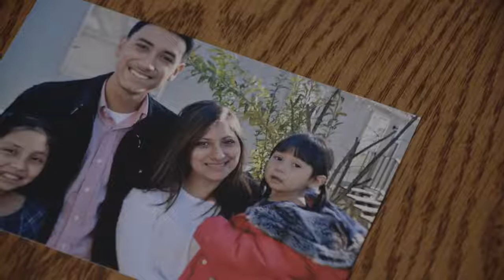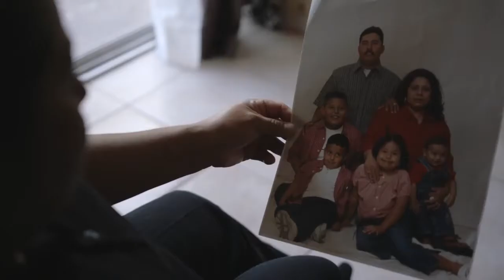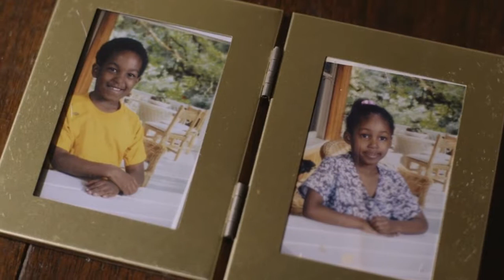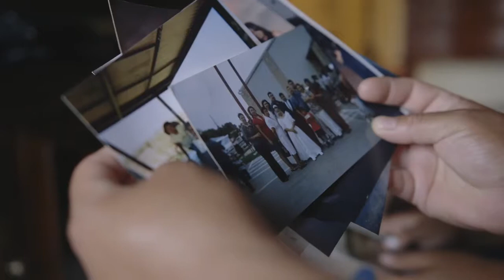Austin Youth River Watch's Impact on Students